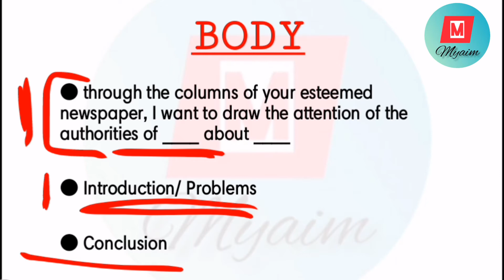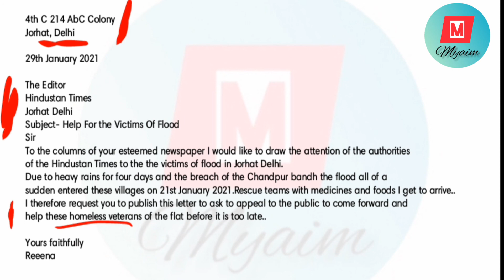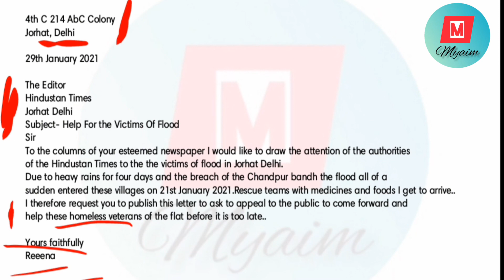Letter To The Editor| In Hindi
Click on the link given to go on the playlist of english writing section👇

For motivation and entertainment go on the playlist given below

Hope it helped you